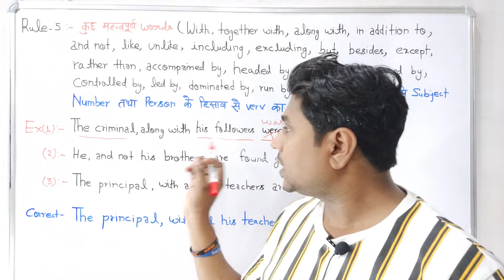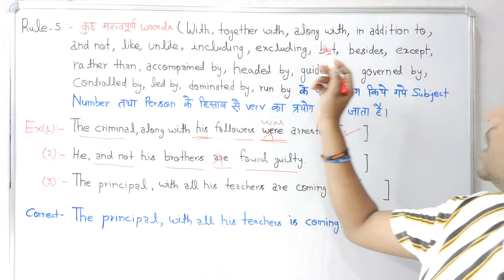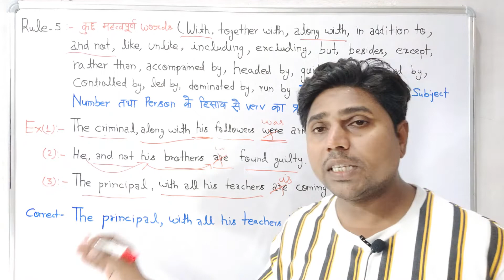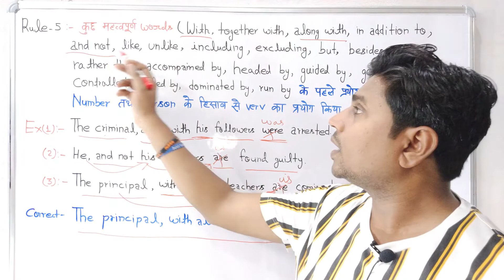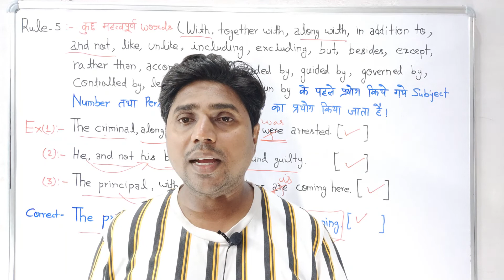Use of Verbs After Some Special Words in English Grammar | Verbs का सही से प्रयोग करना सीखें👍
Hi, Here is a good knowledge of English Grammar, and the audience can easily find spotting errors in several types of sentences after watching the video...

How to find out spotting errors
Learn English grammar
Use of Important Nouns
Use of verb according to the noun
Noun and verb
use of verb
varb ka prayog kaise karen
errors ko sentences me kaise find out kare
All verbs in english grammar
english grammar me varb ka sahi se prayog krna seekhe